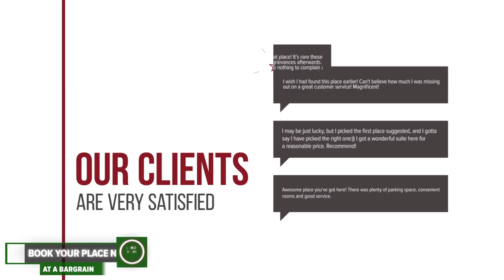City Ring Apartment hotel review | Hotels in Bucharest | Romanian Hotels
City Ring Apartment hotel video review. Hotels in Bucharest, european 3 stars hotels.